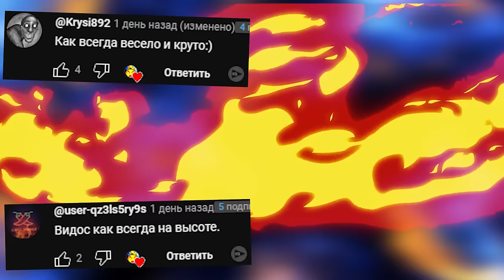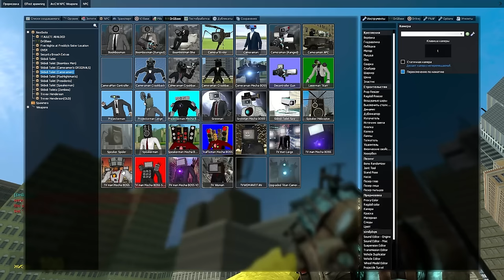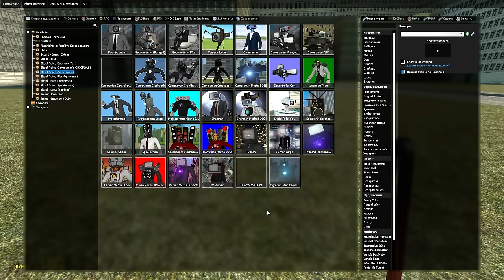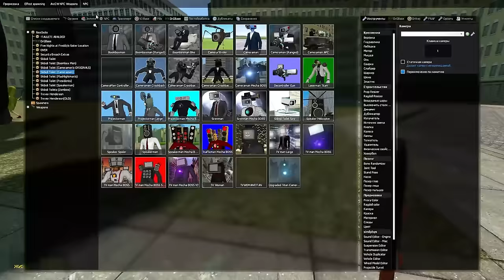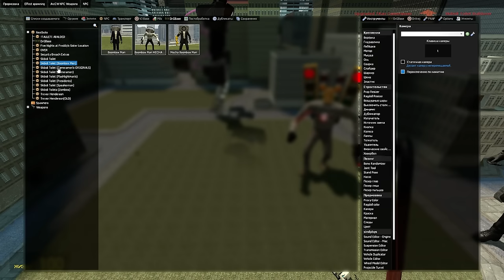КАКОЙ СКИБИДИ ТУАЛЕТ И КАМЕРАМЕН САМЫЙ КРУТОЙ ОБЗОР МОДА В ГАРРИС МОД SKIBIDI TOILET ► Garry's Mod